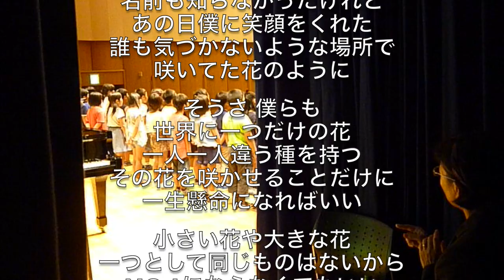日本一の美魔女！正に世界にひとつだけの花！ココアートチャンネルのこうぶんこうぞう（coco）さんの講演会の舞台袖の貴重映像を入手した！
2020年の2月にcocoさんの講演ありますよ！！！！！！！！！！！！！！！！
詳しくはこうぶんこうぞう（coco）さんご本人の公式ユーチューブチャンネルで見てください！！！！！！！！！！！！！！！！！！！！

こうぶんこうぞう（coco）さんの講演会の舞台裏の映像を入手！
舞台袖で通訳のお姉さま方と衣装の話題で談笑しているお姿が微笑ましいですね！
公式でも舞台裏映像を出されているので是非そちらもご覧くださいね！

こうぶんこうぞう（coco）さんご本人の公式ユーチューブチャンネルです！！！！！！！！！！！！

こうぶんこうぞうさん本人の公式ユーチューブチャンネルです！